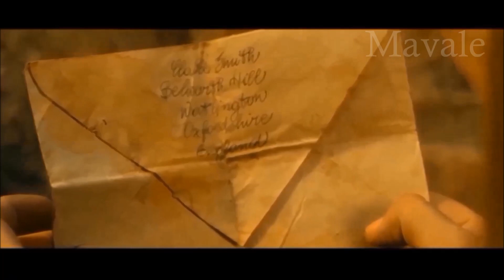Clipe: Amanda Seyfried & Christopher Egan ( Oficial Vídeo Musica)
Cenas Do  Filme: Cartas para Julieta
Sinopse: Em visita à cidade italiana de Verona com seu noivo ocupado, uma jovem chamada Sophie visita um muro onde os desiludidos deixam cartas para a trágica heroína de Shakespeare, Julieta Capuleto. Ao encontrar uma dessas cartas, de 1957, a jovem decide escrever à autora, Claire. Inspirada pela atitude de Sophie, Claire decide procurar por seu antigo amor